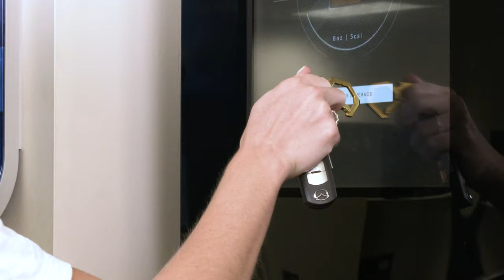No Touch Carabiner Tool by TRUE - Anti-Microbial Brass-Plated Surface Protects from Germs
The No-Touch Carabiner Tool works as an extension of your hand. With this antimicrobial, brass plated tool, you can use public touchscreens, keypads, and even open doors and bottles without leaving a fingerprint behind or taking a germ with you. The uniquely designed locking clip remains open to ensure it will never get stuck on any door handle. This multi-functional Carabiner Tool also includes a built-in box opener, flat head driver, bottle opener and a stylus tip for use on touchscreen devices. Now you can do it all without touching a thing.